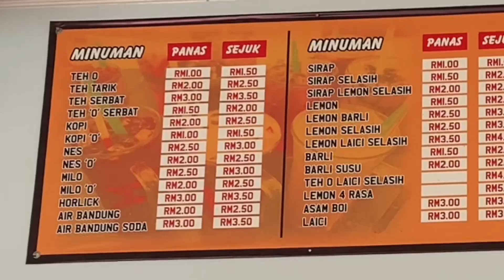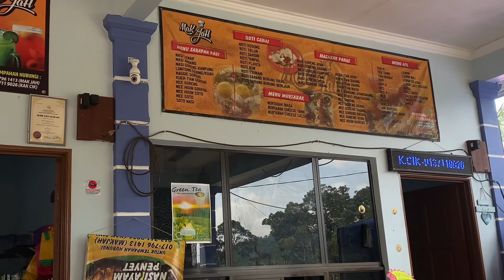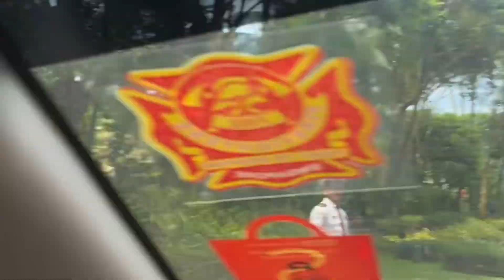A day before Balik Kampung